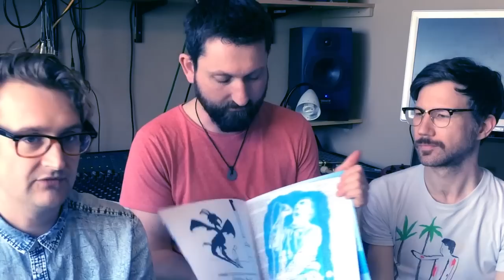Young Knives & Record Store Day 2015 [exclusive]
Young Knives - Henry, House Of Lords and Ollie - give us an exclusive insight into their new release for Record Store Day 2015 'Something Awful'.

The new 4-track EP released on Record Store Day is on 10” coloured vinyl +  a Something Awful Fanzine made by the band with contributions from other artists. Hand-numbered & limited to 500 copies.

Featuring the single ‘Something Awful’ + ‘Something Sweet’, ‘Something Tragic’, ‘Something Cheap’ Physical release: Record Store Day - 18th April 2015.

Available from independent record shops on the 18th April. For more info on Record Store Day in the UK